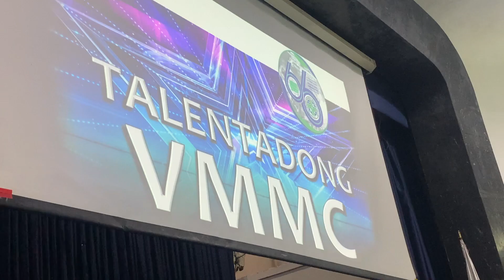Talentadong VMMC: Semifinals Recap of Performances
Talentadong VMMC recognizes the talents and cultural prowess of VMMC employees and facilitates camaraderie and friendship among the employees.